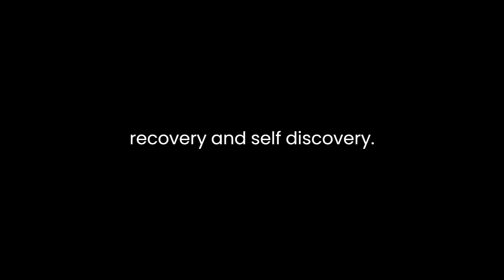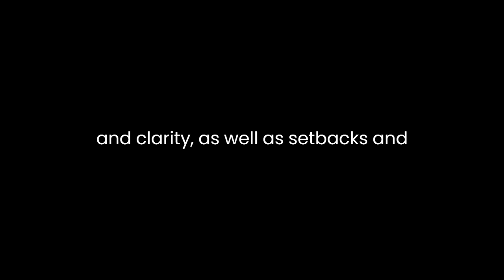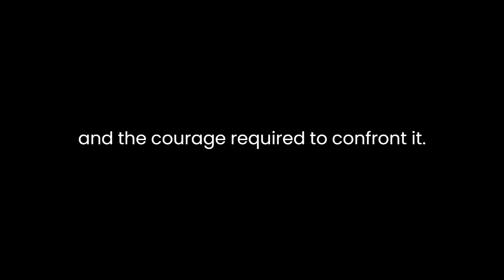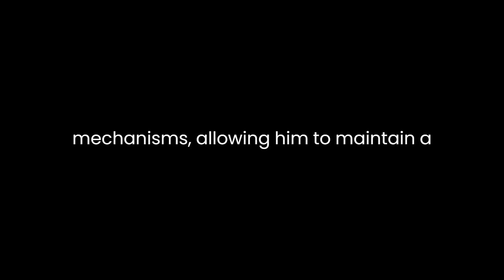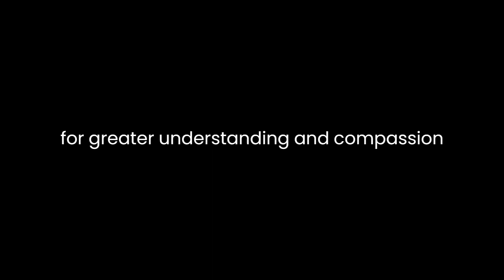"The Eden Express" By Mark Vonnegut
"The Eden Express: A Memoir of Insanity" by Mark Vonnegut is a poignant and deeply personal account of the author's struggle with mental illness. In this memoir, Vonnegut takes readers on a harrowing journey through the labyrinthine landscapes of his own mind, offering a raw and unfiltered glimpse into the tumultuous world of psychosis, recovery, and self-discovery.The memoir opens with Vonnegut's harrowing descent into madness during his college years, marked by delusions, hallucinations, and an overwhelming sense of existential dread. His vivid descriptions of these experiences are both haunting and captivating, drawing readers into the disorienting whirlpool of his deteriorating mental state. Through his evocative prose, Vonnegut effectively conveys the sheer terror and disconnection that accompany severe mental illness, making it impossible for readers to remain indifferent to his plight.As the narrative unfolds, Vonnegut's journey takes him through a series of psychiatric hospitalizations and encounters with various doctors, each with their own approach to his treatment. Through these interactions, the memoir raises questions about the nature of mental illness and the sometimes flawed and dehumanizing treatment methods employed by the medical establishment at the time. Vonnegut's accounts of his experiences in these institutions highlight the vulnerability of individuals facing mental health crises and the need for more compassionate and effective care.Amidst the chaos of his illness, Vonnegut provides glimpses of his resilience and determination to regain control of his life. His pursuit of normalcy is punctuated by moments of hope and clarity, as well as setbacks and relapses. These fluctuations serve to humanize the author's struggle, underscoring the unpredictable nature of mental illness and the courage required to confront it."The Eden Express" also delves into the broader social and cultural context of the 1960s, a period marked by countercultural movements, anti-establishment sentiments, and experimentation with drugs. Vonnegut's narrative is intertwined with these elements, as he explores the intersections between his own mental state and the cultural milieu of the time. His account offers insights into the ways in which societal norms and expectations can impact an individual's sense of self and exacerbate mental health issues.Throughout the memoir, Vonnegut grapples with questions of identity and purpose. His struggles with mental illness force him to confront the existential dilemmas that plague many individuals in moments of crisis. As he searches for meaning and stability, readers are invited to contemplate their own journeys of self-discovery and the role that mental health plays in shaping one's sense of identity.One of the most striking aspects of "The Eden Express" is Vonnegut's ability to infuse humor into his darkest moments. His wit and humor serve as coping mechanisms, allowing him to maintain a sense of humanity and resilience in the face of overwhelming despair. This juxtaposition of humor and tragedy adds depth to the narrative and underscores the complexity of the human experience.In conclusion, "The Eden Express: A Memoir of Insanity" by Mark Vonnegut is a powerful and moving exploration of mental illness, recovery, and self-discovery. Through his vivid and unflinching storytelling, Vonnegut invites readers to journey alongside him as he navigates the tumultuous terrain of his own mind. This memoir not only sheds light on the challenges faced by individuals grappling with mental health issues but also offers a profound meditation on the nature of identity, purpose, and the enduring human spirit. Vonnegut's narrative is a testament to the resilience of the human soul and a call for greater understanding and compassion towards those who walk the path of mental illness.